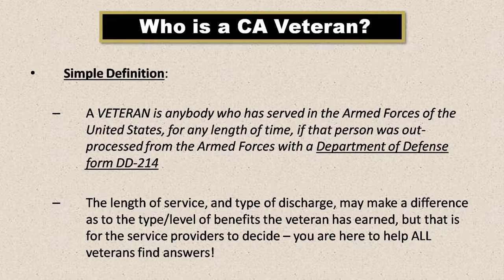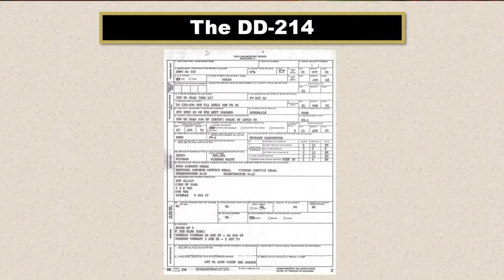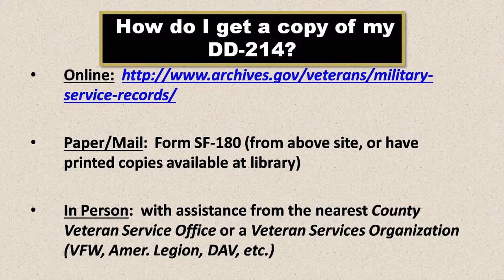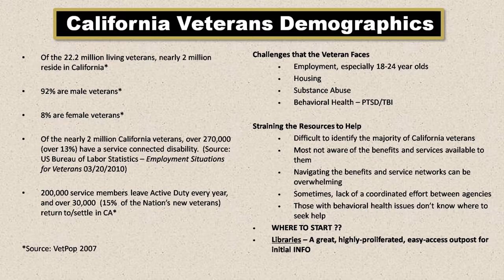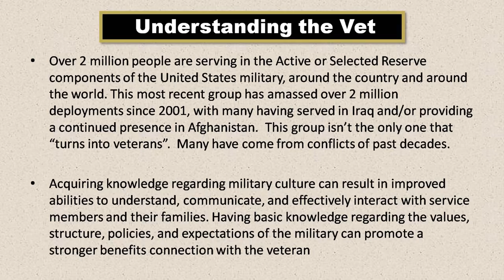Cal Vets Module 1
This is the second part, after the Introduction, to this CalVet series, presented by the California State Library. In this webinar CalVet discusses library usage by veterans and how to better serve them in your library and your community.
This material is taken from an Infopeople webinar. Infopeople [infopeople.org] is supported by the U.S. Institute of Museum and Library Services under the provisions of the Library Services and Technology Act, administered in California by the State Librarian. Infopeople materials are covered by a Creative Commons 4.0 Non-commercial Share Alike license. Any use of this material should credit the funding source.